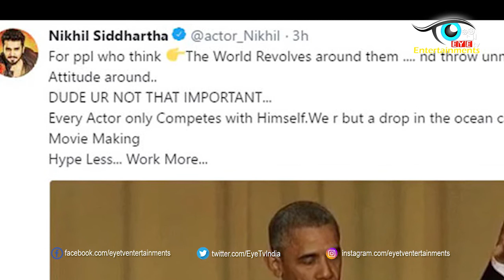Actor Nikhil Sensational Comments On Vijay Devarkonda